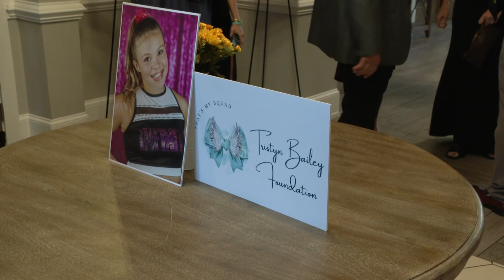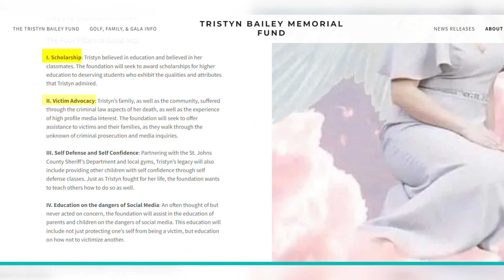Sea of teal fills St. Johns Golf & Country Club for Inaugural Tristyn Bailey Foundation gala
13-year-old Tristyn Bailey was murdered in May 2021. Her family is honoring her life with a foundation in her name.